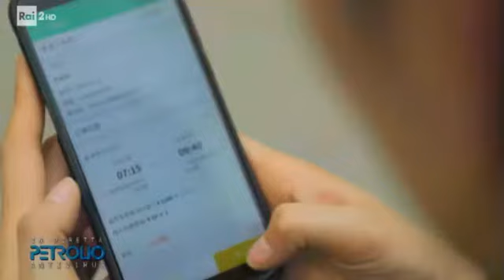TeleMaria 223 - Vivere in Cina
Vivere in Cina, in un sistema dittatoriale.